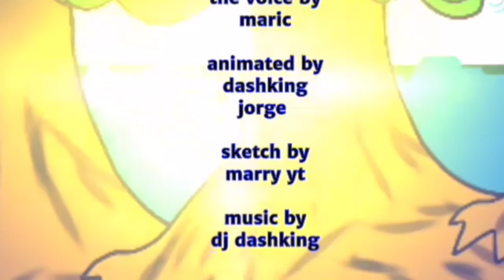Pk zerotale bass track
Not copyrighte